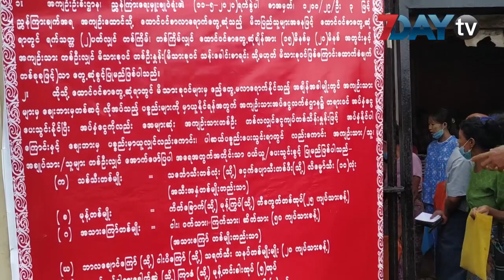အင်းစိန်ထောင်ကအကျဉ်းသားတွေဆီ ပထမဆုံးအကြိမ်အဖြစ် တရားဝင် ငွေပို့ခွင့်ရ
စက်တင်ဘာ-၁၇၊ ၂၀၂၀

ထောင်ဝင်စာပါဆယ်ပေးပို့ဖို့ အခက်အခဲရှိနေတဲ့ မိသားစုဝင်တွေအနေနဲ့ အကျဉ်းထောင်ကို တရားဝင်ငွေကြေးပေးပို့နိုင်တယ်လို့ အင်းစိန်ဗဟိုအကျဉ်းထောင်က ကြေညာပါတယ်။

လတ်တလောဖြစ်ပွားနေတဲ့ COVID-19ရောဂါကြောင့် နေရာတစ်ချို့မှာ Lockdownချတာ၊ ယာဉ်လိုင်းတွေ ကန့်သတ်ပိတ်ပင်ထားတာကြောင့် ပါဆယ်ပေးပို့ဖို့ အခက်အခဲရှိနေသူတွေအတွက် အခုလို ဆောင်ရွက်ပေးတာလို့လည်း သိရပါတယ်။

ပေးပို့လိုတဲ့ အကျဉ်းသား၊ အချုပ်သားတွေရဲ့ အမည်၊ အဘအမည်၊ အိပ်ဆောင်၊ အခန်းတို့ကို ထည့်သွင်းပြီး အင်းစိန်ဗဟိုအကျဉ်းထောင်၊ အင်းစိန်စာတိုက်ကို လိပ်မူကာ ပေးပို့နိုင်မှာဖြစ်ပါတယ်။

မိသားစုဝင်တွေအနေနဲ့ တစ်လမှာ ငွေကျပ်တစ်သိန်းထက်မပိုစေဘဲ တရားဝင်ငွေကြေးပေးပို့နိုင်ပြီး အဲဒီ့ငွေတွေကို အကျဉ်းသားအပ်ငွေစာရင်းမှာ ထည့်သွင်းဆောင်ရွက်ပေးမယ်လို့လည်း ဖော်ပြထားပါတယ်။

COVID-19ရောဂါ မဖြစ်ပွားခင်ကတော့ ထောင်ဝင်စာသွားတွေ့ရင် အကျဉ်းသားအပ်ငွေစာရင်းထဲကို ငွေအပ်နိုင်တဲ့ စနစ်ဆောင်ရွက်ပေးထားတယ်လို့ မိသားစုဝင်တွေဆီကနေ သိရပါတယ်။

အကျဉ်းသားတွေအနေနဲ့ တရားဝင်ငွေကြေး ကိုင်ဆောင်ခွင့်တော့ မရှိပါဘူး။

အပ်နှံထားတဲ့ ငွေကြေးအလိုက် အပတ်စဉ် တနင်္ဂနွေနေ့တိုင်းမှာ အကျဉ်းသားစျေးဝယ်အဖွဲ့က ဝယ်ပေးမှာဖြစ်ပြီး မှာယူသူတွေရဲ့ လက်ဝယ်အရောက် အကျဉ်းထောင်ကနေ စိစစ်ဆောင်ရွက်နေတယ်လို့လည်း သိရပါတယ်။

အကျဉ်းထောင်ကို ငွေကြေးပေးပို့ရာမှာ စာတိုက်ကသာ ပေးပို့နိုင်မှာဖြစ်ပြီး Wave Moneyနဲ့ ပေးပို့တာကို လုံးဝဆောင်ရွက်ပေးမှာ မဟုတ်ဘူးလို့လည်း ကြေညာထားပါတယ်။

အခုလ ၄ရက်နေ့ကစလို့ အင်းစိန်ထောင်မှာ ထောင်ဝင်စာဧည့်တွေ့ခွင့်ပိတ်လိုက်ပြီး ၂ပတ်မှာ တစ်ကြိမ်သာ ဧည့်မတွေ့ပါဆယ် ပေးပို့ခွင့်ပြုထားတာပါ။

ရုပ်သံသတင်းထောက်-အိမ့်မြတ်နိုးဇော်